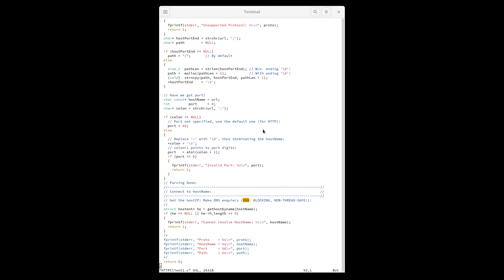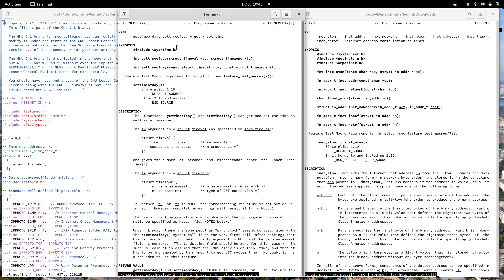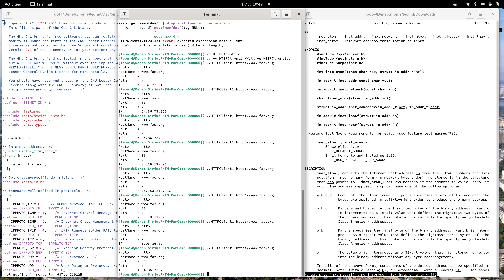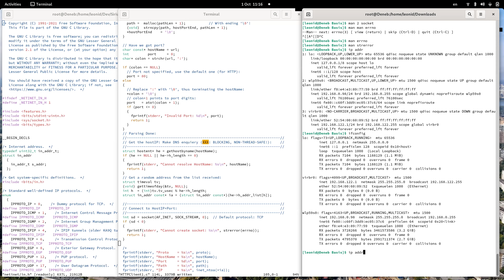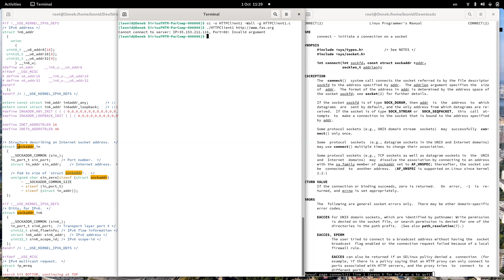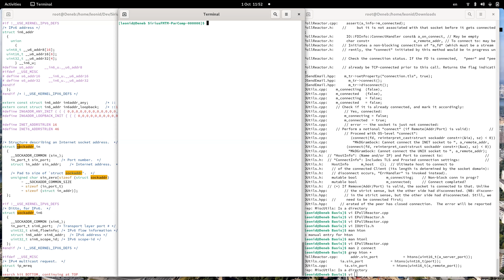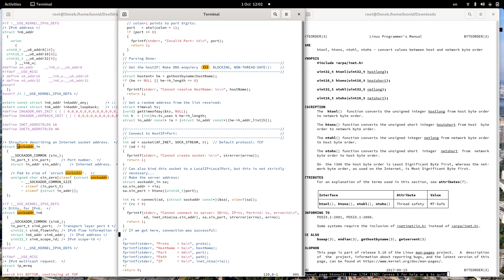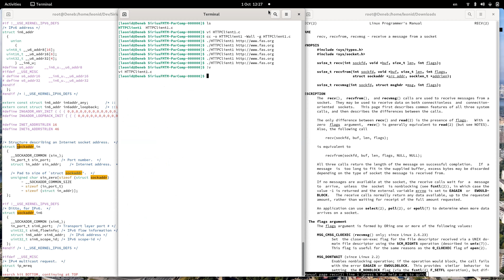Concurrent, Parallel and Distributed Programming, 2021-10-01, Lectures 1--2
Sirius Financial Mathematics and Technology MSc
Concurrent, Parallel and Distributed Programming
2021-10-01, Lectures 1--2